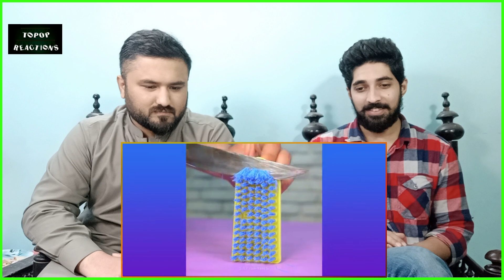Pakistani Reaction On (No Music) Oddly Satisfying Video Asmr With Original Sound | Topop Reactions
Pakistani Reaction On (No Music) Oddly Satisfying Video Asmr With Original Sound

This is a pakistani reaction on no music oddly satisfying video asmr with original sound. satifying videos for sleep, satisfying videos asmr, satisfying slime vidoes, satisfying things, all things are in original sound. this is satisfying videos for babies, cars, sleep and much more.

Suggest the videos that you want us to react and we will watch it with you here.

♛Any Questions???

❂ VIDEO COVER SOME HASHTAGS ►

1) Non Commercial
2) Transformative In Nature
3) Does Not negatively affected The Original Content